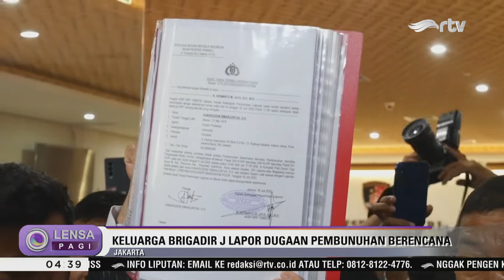Keluarga Brigadir J Buat Laporan Resmi ke Polisi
Tim kuasa hukum keluarga almarhum Brigadir J, Kamaruddin Simanjuntak dan Johnson Panjaitan, tiba di Bareskrim Mabes Polri, Jakarta, Senin (18/7). Tim kuasa hukum keluarga membuat laporan resmi dengan menyertakan bukti-bukti yang dimiliki atas kasus tewasnya Brigadir J, dalam insiden penembakan yang terjadi di rumah Kadiv Propam Irjen Ferdy Sambo.